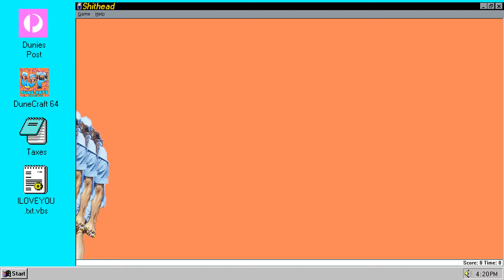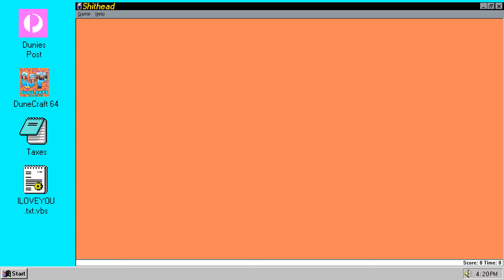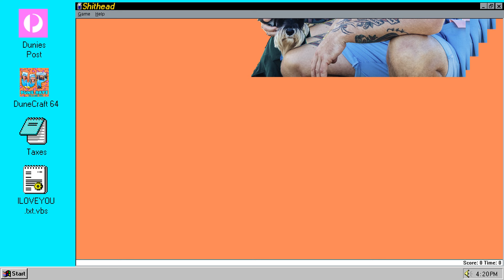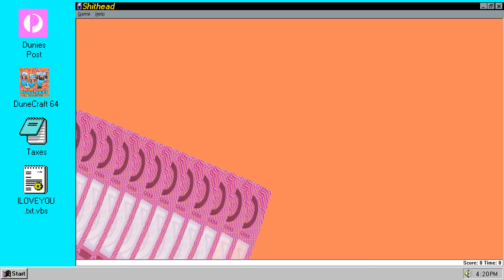DUNE RATS - UP (SAM LA MORE REMIX) [VISUALISER]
Sam La More remixes @DuneRats new single 'UP'!

Credits:
Remix video created by Vaughn Hunt @ Vornography